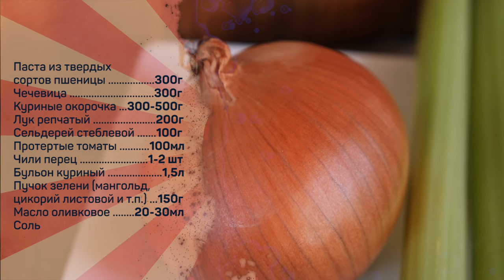Чечевица, курица и паста ОБАЛДЕННО вкусно!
Паста из твердых сортов пшеницы 300г
Чечевица 300г
Куриные окорочка 300-500г
Протертые томаты 100мл
Чили перец 1-2 шт
Бульон куриный 1,5л
Пучок зелени (мангольд, цикорий листовой и т.п.) 150г
Масло оливковое 20-30мл
Соль

Этап 1
Курицу посолить, обжарить в хорошо разогретом масле с двух сторон до подрумянивания, отложить.

Этап 2
В той же сковороде подрумянить нарубленный кубиком лук и сельдерей.

Этап 3
В сковороду выложить протертые томаты, выпарить, поджарить 2-3 минуты.

Этап 4
В сковороду добавить нарубленный чили перец и чечевицу, перемешать, влить бульон, дождаться закипания, вернуть в сковороду курицу. Томить под крышкой на слабом огне до готовности курицы и чечевицы.

Этап 5
Удалить из сковороды курицу, выправить соус на соль, добавить пасту. Томить помешивая 5 минут. При необходимости отрегулировать требуемую густоту бульоном или кипятком.

Этап 6
Разобрать куриные окорочка на кости и мясо. Мясо вернуть в сковороду, прогреть 2-3 минуты, добавить зелень, перемешать, снять с огня. Подавать немедленно.

Произведение «Чечевица, курица и паста ОБАЛДЕННО вкусно!» созданное автором по имени Дмитрий Fresco, публикуется на условиях лицензии «Attribution-NonCommercial-NoDerivs» («Атрибуция — Некоммерческое использование — Без производных произведений») 3.0 Непортированная.